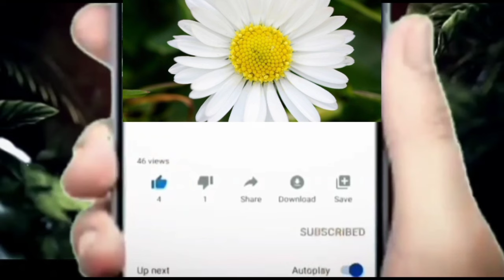కావ్యకోసం కనకం ఇంటికి వచ్చేసిన అపర్ణ రాహుల్ చెంప పగలగొట్టిన రాజ్